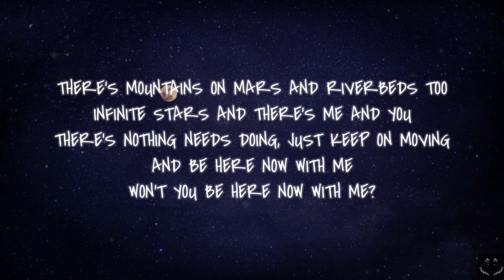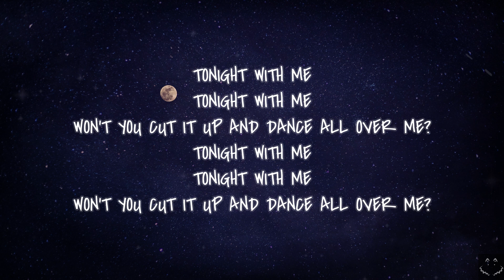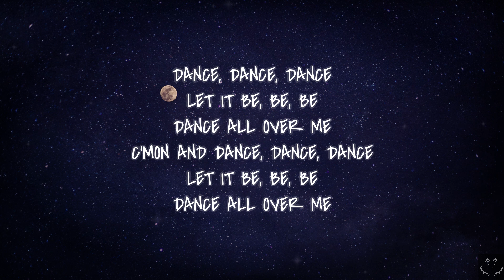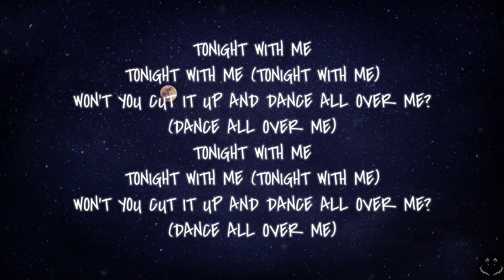George Ezra - Dance All Over Me (Lyrics) 1 Hour